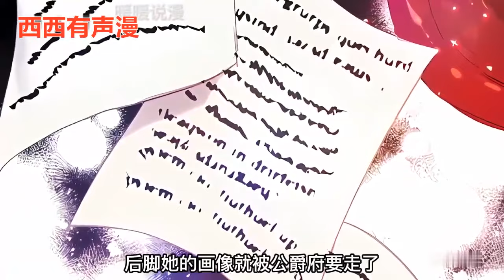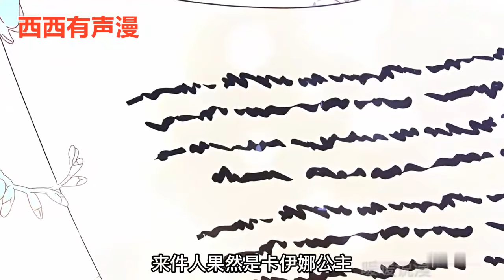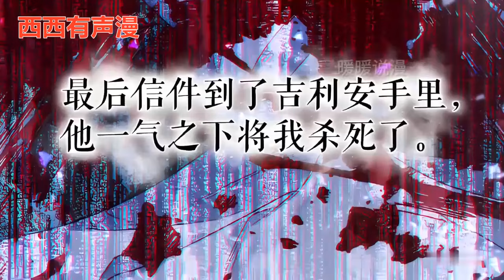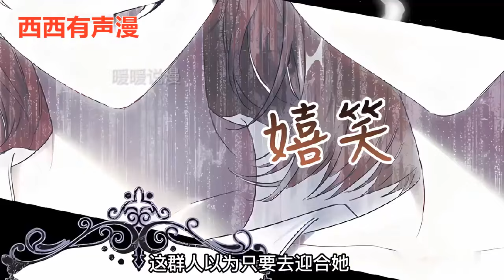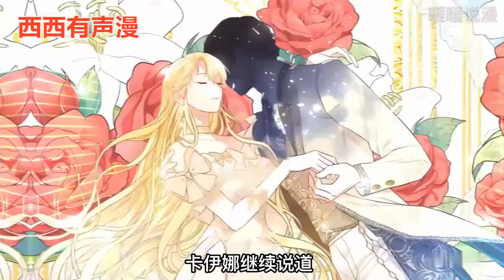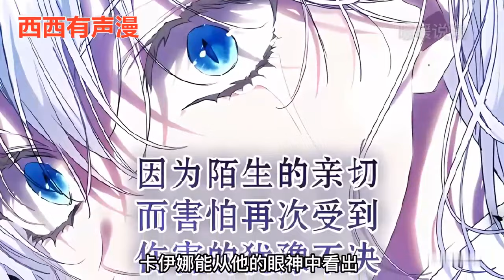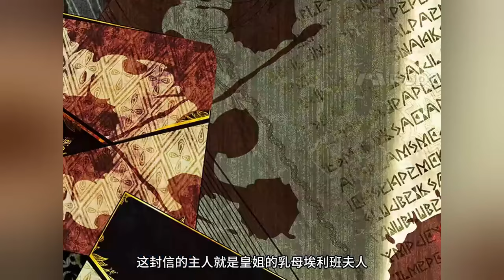最新《恶女不做提线木偶》第1至88集高傲冷漠公爵x霸气淡定重生女谋士！帕亚帝国唯一的公主，活了两世都落得惨死的下场。重回第一世，她不再甘于恶毒女配的命运#西西漫解